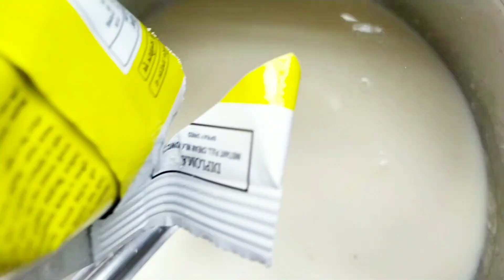stop buying commercial yogurt - how to make yogurt at home- Meetha dahi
Hi, Lovely people welcome to my fresh food and agriculture channel, Today I am going to show , How to
make yogurt at home. So my title is stop buying commercial yogurt - how to make yogurt at home-
Meetha dahi. Meetha is a Bangla word and it's mean sweet.We add sugar into milk while we make yogurt.

it is a slow process. But it is so healthy because of lots of healthy bectaria it has. So that people
call it probiotic food. So please enjoy and try it and give some suggestion in comment box .
Lots of love from our heart